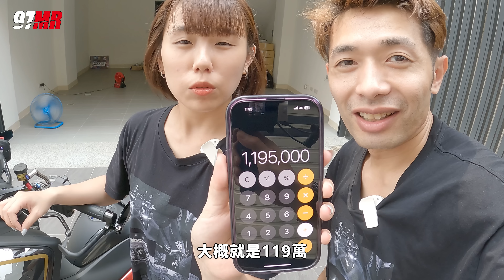【究是要狂改】 改了百萬T-Max560!!引擎還沒動?這個坑…有多大啊??